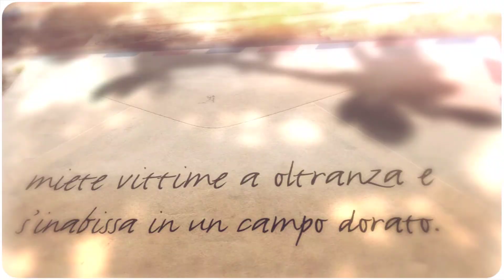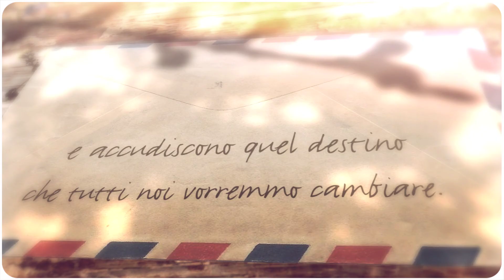Roberto Grieco - Grazie